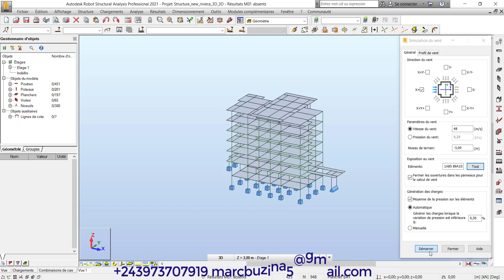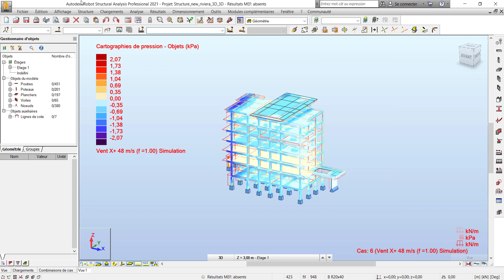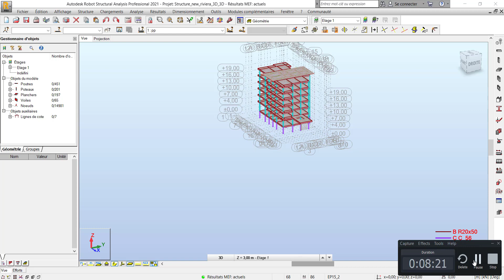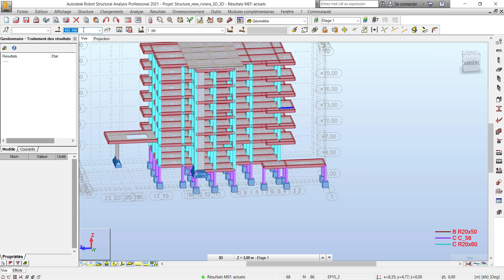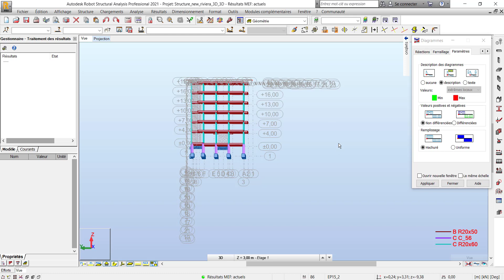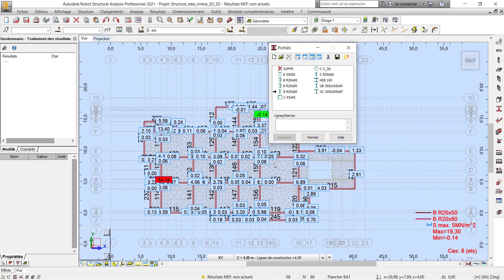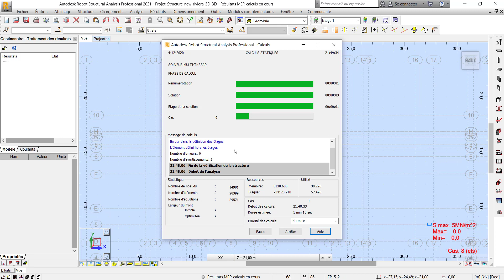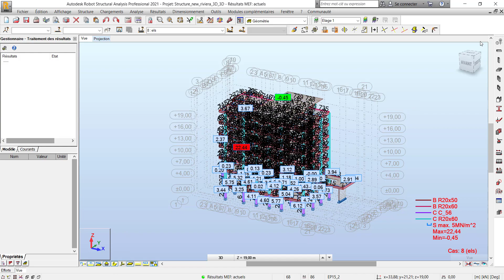bâtiment en BA sur RSA complet 3